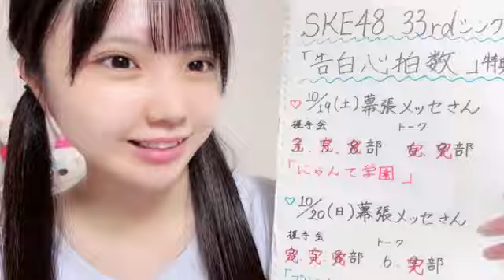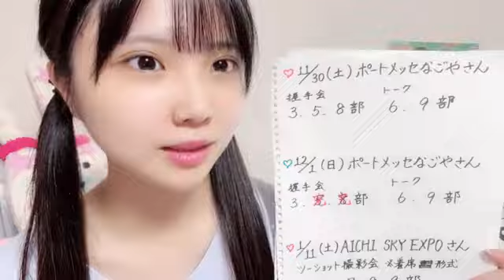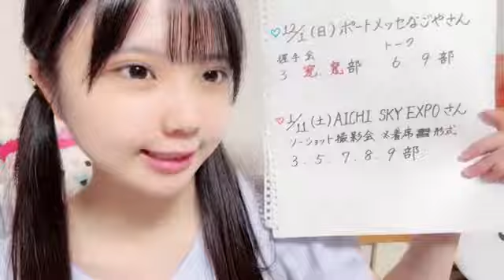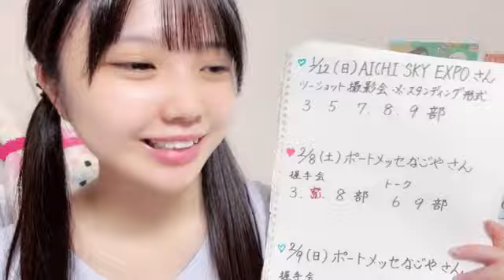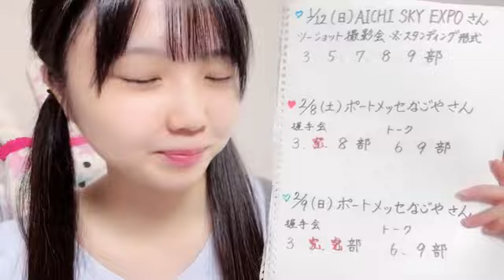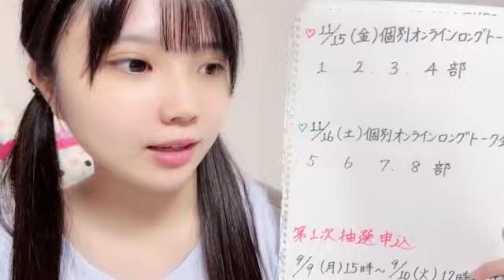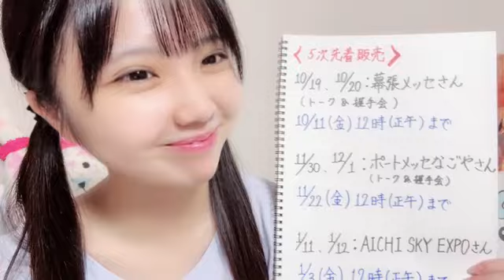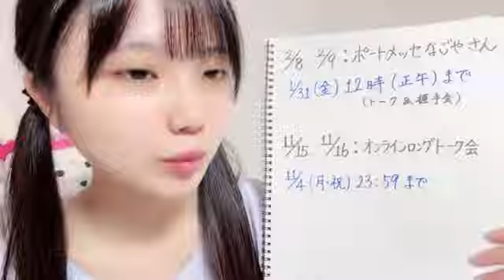SHOWROOM 北川 愛乃（SKE48 チームS） 2024年10月03日22時01分16秒